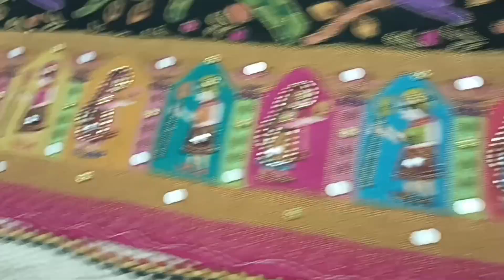hand embroidery top saree design work Gujarati model design